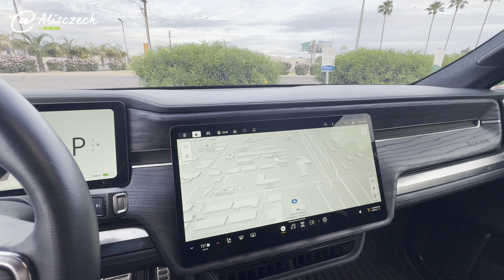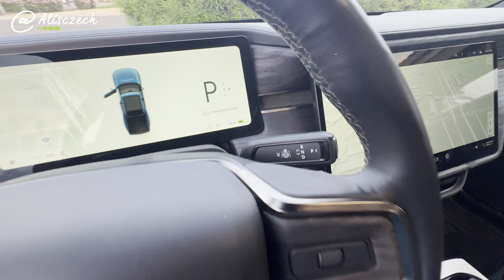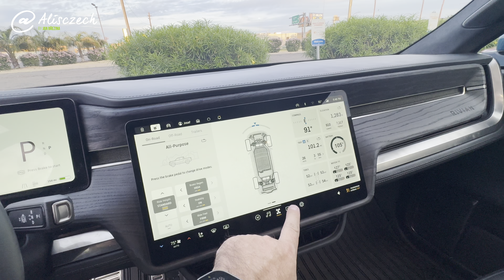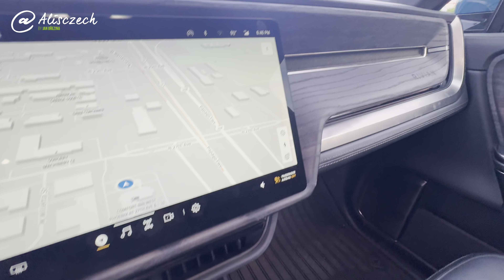VLOG: Rivian R1T bych si nechal líbit raději než Cybertruck (Alisczech vol. 906)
Přesunuli jsme se do Phoenixu v Arizoně a na celý den si půjčili další elektrický pickup. Po Tesla Cybertucku přišel na řadu o něco starší Rivian R1T, který třeba mě baví mnohem víc a hlavně mi dává mnohem větší smysl.

Design je subjektivní, potřeby různé, ale Rivian mi prostě sedne. Můžete se mnou nesouhlasit, můžete polemizovat, ale to je tak asi vše, co s tím můžete dělat. Rozhodně neříkám, že je to auto dokonalé nebo snad. Pro každého. Jen mě prostě tak nějak chytlo za srdce.